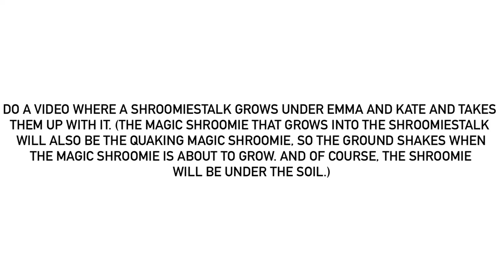For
Like before, I want them to say “What’s that rumbling sound” when the ground shakes.